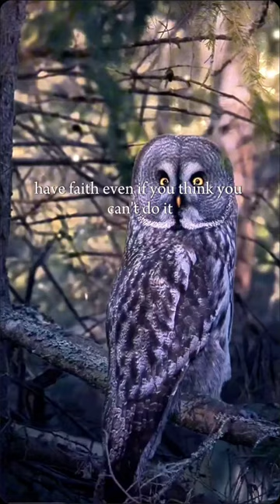TRUST THE LORD...🙏motivation